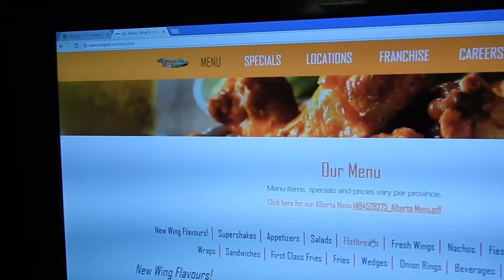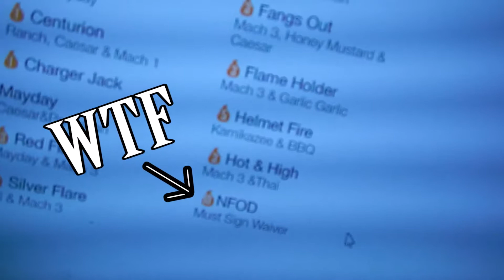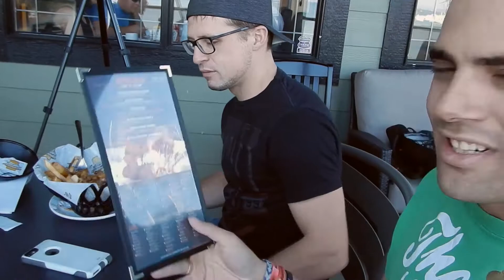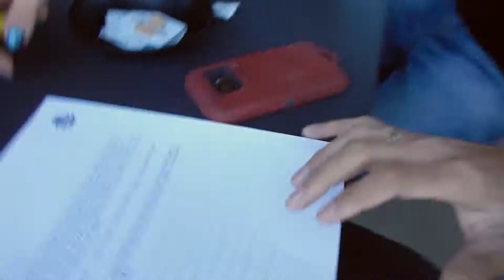First Time Eating Waiver Hot Wings (Part 1 of 2) - CreateYourOwnFreedom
First Time Eating Waiver Hot Wings (Part 1 of 2) - CreateYourOwnFreedom - Michael Danyluk - Hot Ones Tribute

In this video I begin my journey of eating my first ever waiver required hot wings! We also sort them out as a hot ones tribute, because I love the show!

Access Free Resources and Download links in Discord